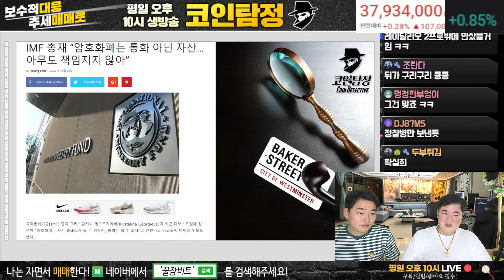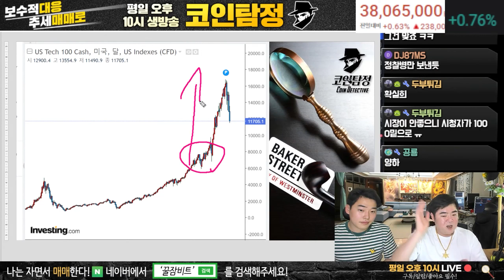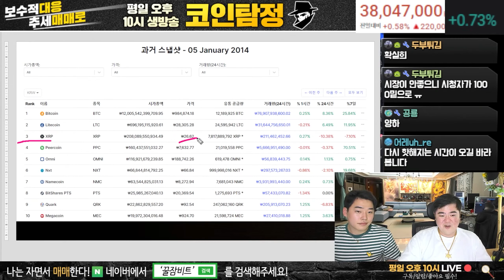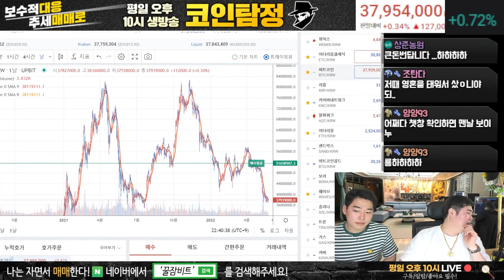비트코인을 보유하는 이유!